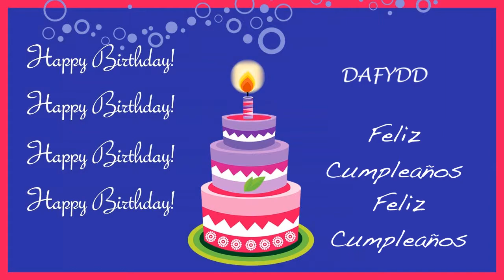Dafydd Card Tarjeta - Happy Birthday